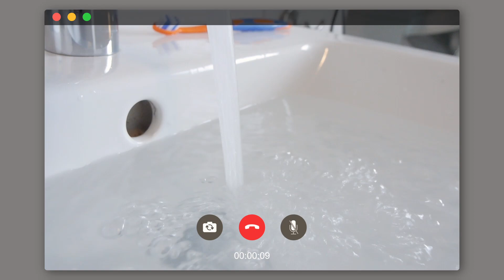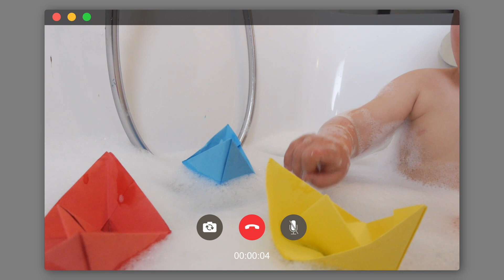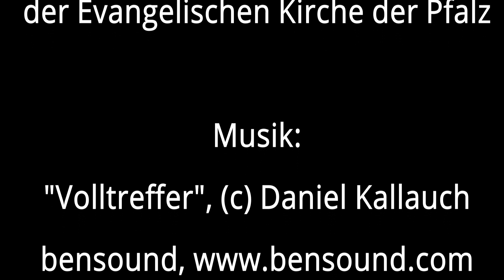Sofagottesdienst mit Kindern: Ein Tag am Meer (Trinitatis)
... mit einem Hai, der sich für den Umweltschutz stark macht,
... einer Sau, die erfährt, was man mit Wasser so alles machen kann,
... einem Experiment von Dr. Theo ... logisch!
... Seerosen mit eigenen Botschaften
... einer besonderen Taufe
... und natürlich mit der Sonntagsschnecke Fienchen. Sie ist das Markenzeichen des Sofagottesdienstes aus der Pfalz. Ein Kindergottesdienst, der noch nicht "fix und fertig" ist, sondern Impulse und Ideen liefert, um mit Kindern ins Nachdenken zu kommen. Der Sonntag Trinitatis bietet Anknüpfungspunkte, um mit Kindern über Gott ins Gespräch zu kommen - und die eigene Spiritualität zu erfahren und zu erforschen: Wie erlebe ich den "dreieinigen" Gott? Welche Beziehung habe ich zur Schöpfung? Wer ist Jesus für mich? Wann und wie spüre ich den Heiligen Geist? Und was hat das mit meiner Spiritualität zu tun?

Bilder: pixabay